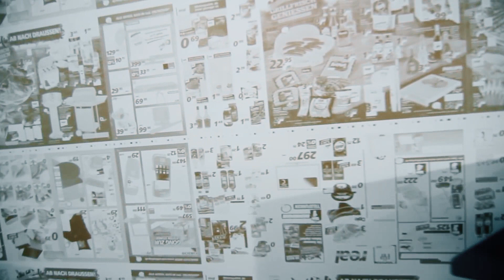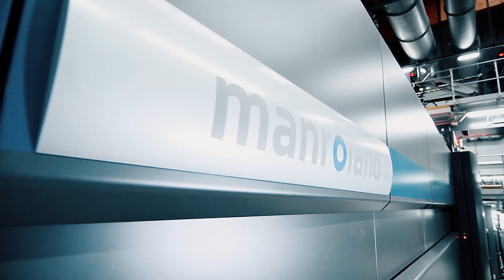manroland Goss web systems - LITHOMAN 96-Pages, Roto Bagel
With a web width of 2.86 meters, the 96-page LITHOMAN opens new market segments in industrial web offset printing. It offers excellent printing quality, extremely short changeover times, minimal operating effort, and high repeatability in autoprint mode.